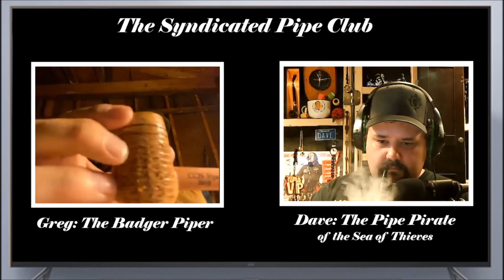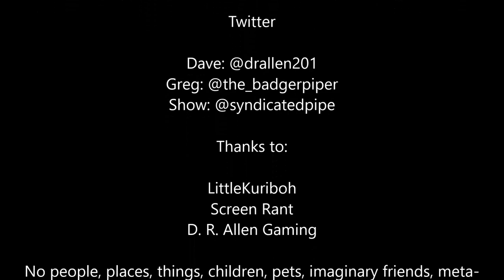First Fandoms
Have  you ever wondered what someone loved earlier in life? What they really obsessed over? Today on Syndicated Pipe Club you can learn a little about Dave and Greg's first fandoms.